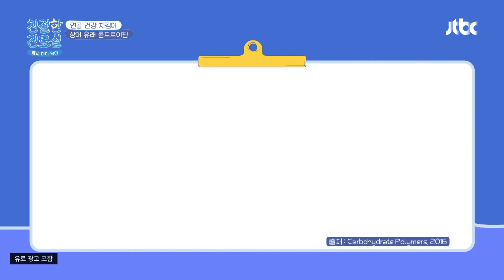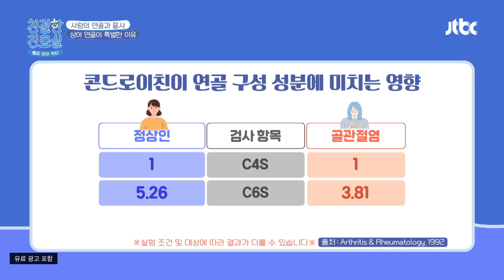상어 연골에서 추출한 '콘드로이친'으로 연골 건강 지키기↗ | 친절한 진료실 128회 | JTBC 230327 방송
상어 연골에서 추출한 '콘드로이친'으로 연골 건강 지키기↗